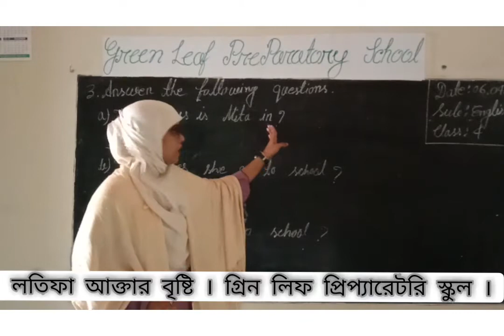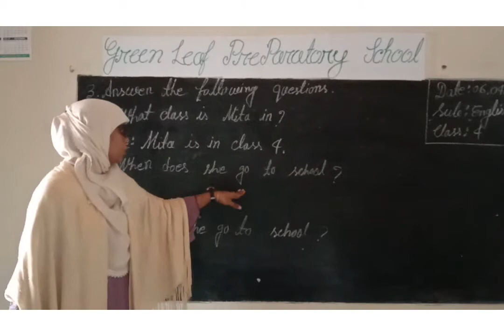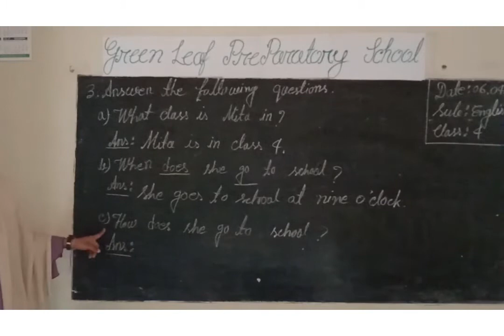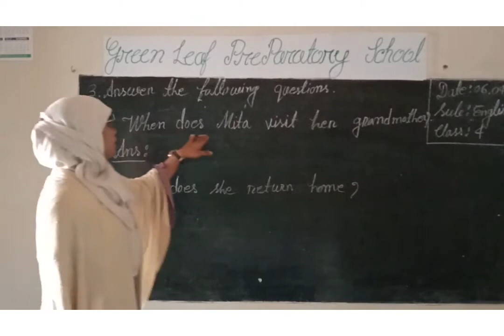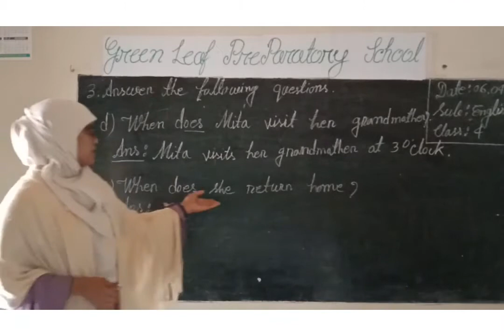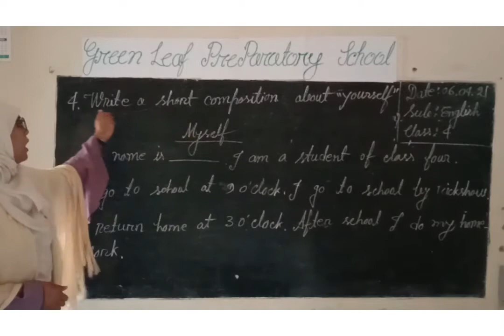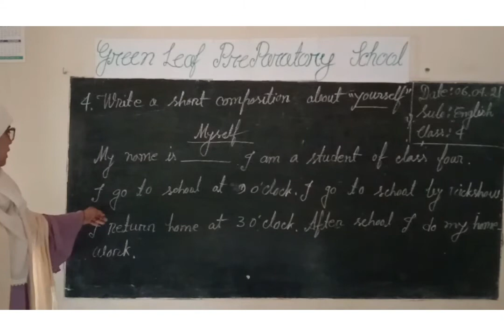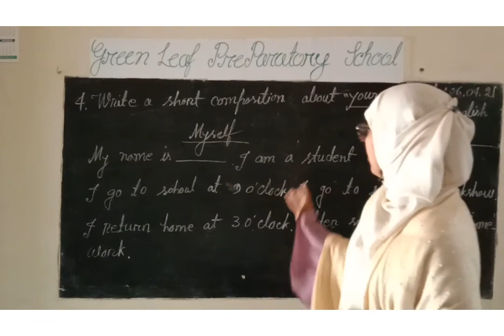Mita's Day. Lesson 1- 2. part 3. Answer tha following question and Companies. by Latifa Akter.